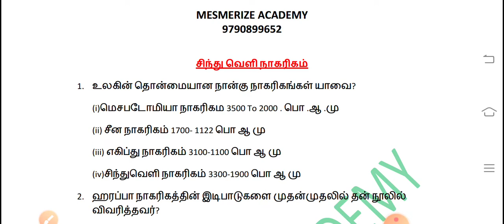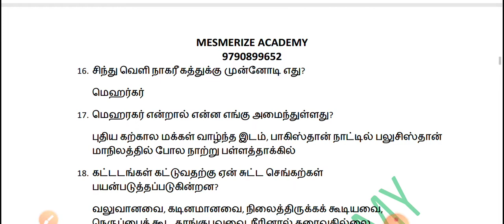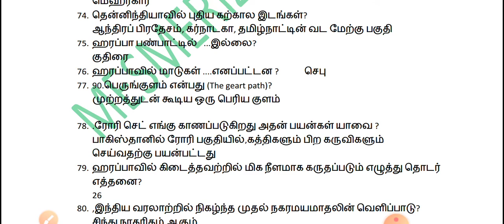Group 1 Study Material || சிந்துவெளி நாகரிகம் || Indus Civilization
Fees 800
Group 2 new batch will be start on 26 February